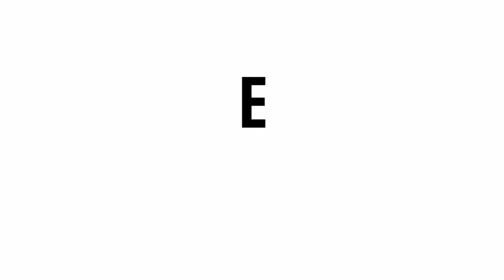New Season 38 Elite Pass Full Video | July Month Elite Pass Video | Garena FreeFire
Hello Everyone
Kese ho aap log
aaj ki video hine vali hai Next month July month ke Elite pass ke bare me hai So enjoy This video.
I hope aap sab log ko video achi lagi hogi...

                                            - Gaming Plus Official

New Upcoming Backpack And GlooWall After Ob28 Update | Garena FreeFire

Gaming Plus Official YouTube Channel
Gaming Plus Official
gaming plus official
Gaming Plus Official FreeFire Gaming Channel
Gaming plus official

New Upcoming All Bundle After Ob28 Update | Garena FreeFire | Gaming Plus

OB28 Update Advance Server | New Map | New Gun | New Pet | New Room Card | Garena FreeFire | Gaming Plus